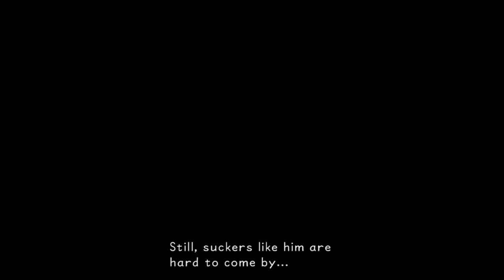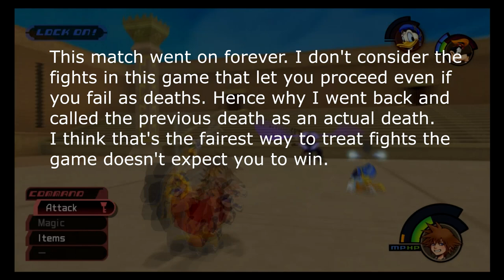Kingdom Hearts Ep5 - Go the Distance - Let's Play Blind Proud